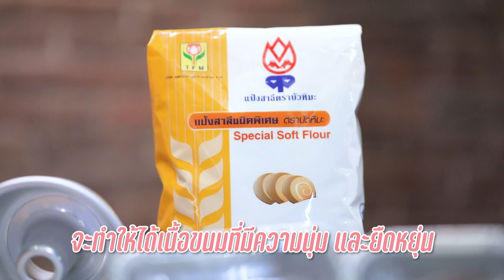มือใหม่ต้องรู้! เลือกพิมพ์ทำขนมอย่างไร ให้เหมาะกา่รใช้งาน